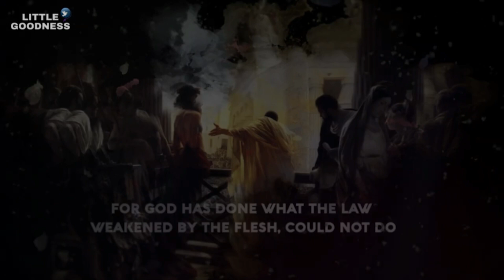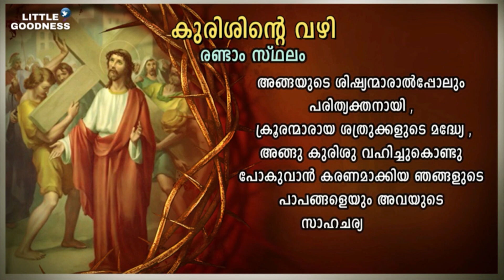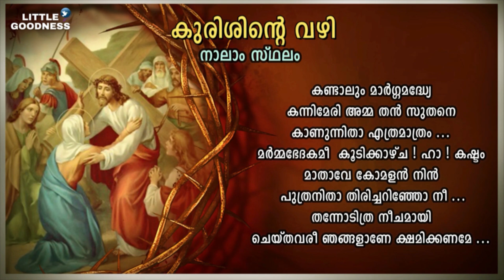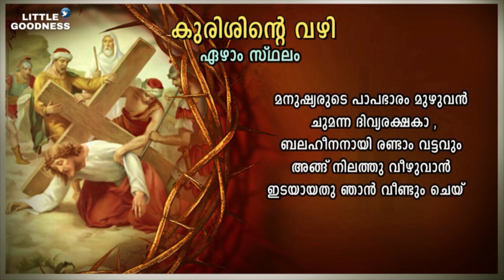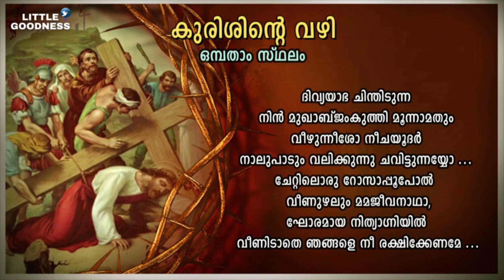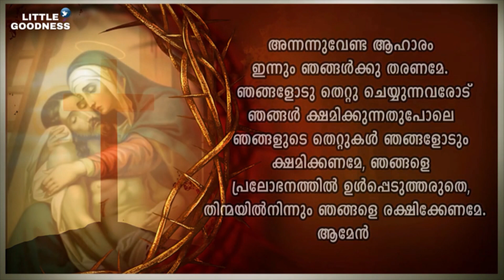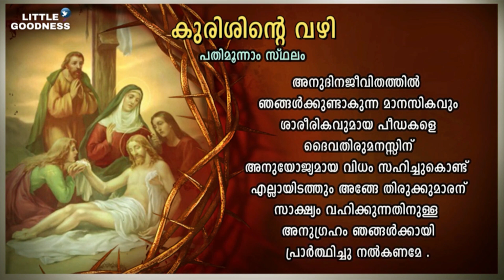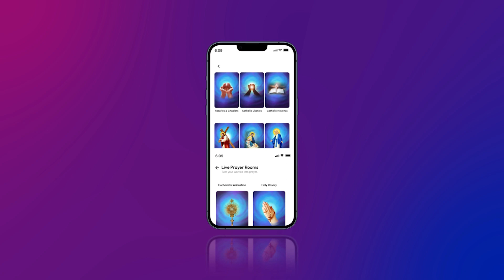സ്ലീവപാത 🙏🏻 AUGUST 28, 2023 🙏🏻 'ഈശോയെ ക്രൂശും താങ്ങി' എന്ന ഗാനം അടങ്ങിയത് 🙏🏻